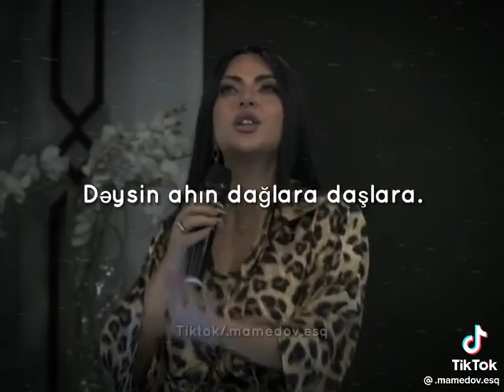Dunyani verseler vermerem seni😊